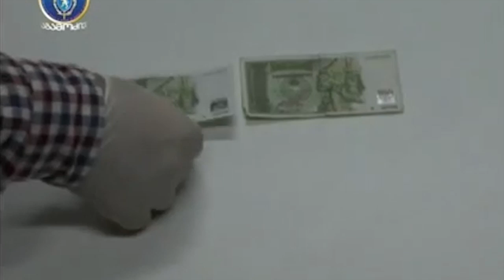TV ERA - დაკავება ქრთამის აღების ფაქტზე 13.12.2015